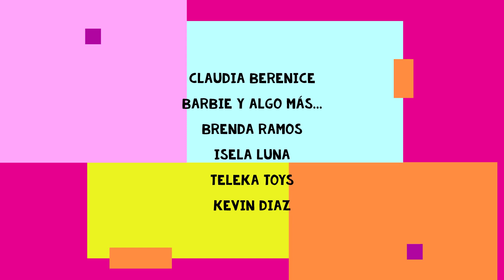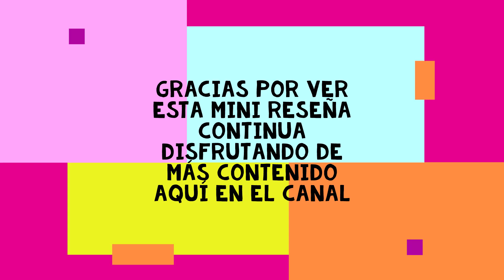PACK DE ZAPATOS KEN | Mini Reseña / Super baras y super chulos